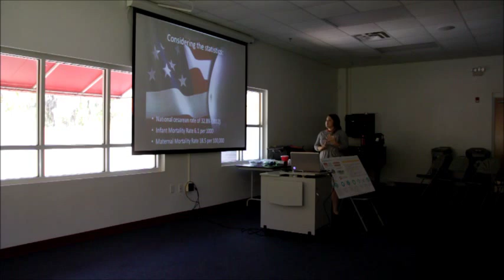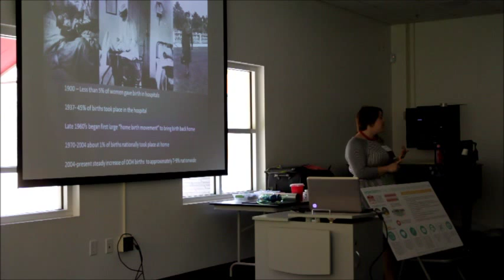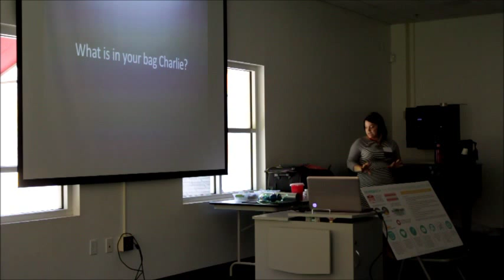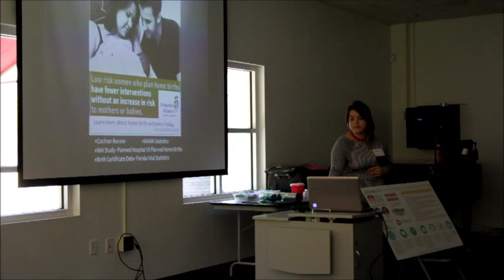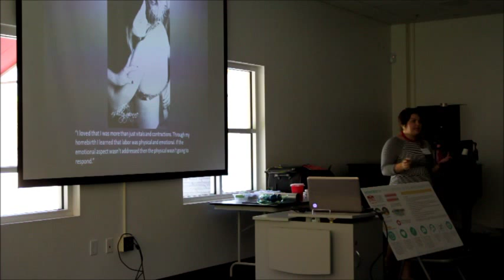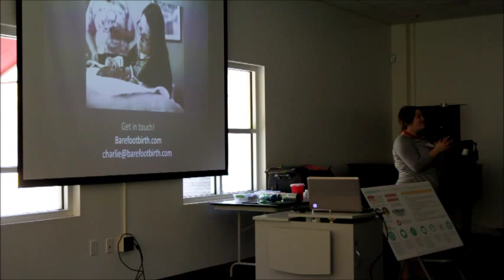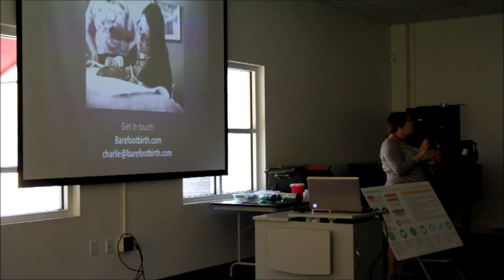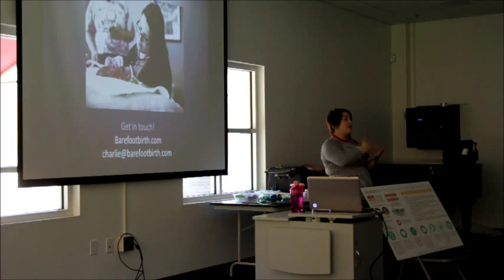Charlie Rae Young, LM, CPM, CLC Speaking at the 2015 Natural Birth & Baby Expo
Charlie Rae Young, LM, CPM, CLC of Barefoot Birth speaking about "Homebirth: The Evidence vs. The Misconception."